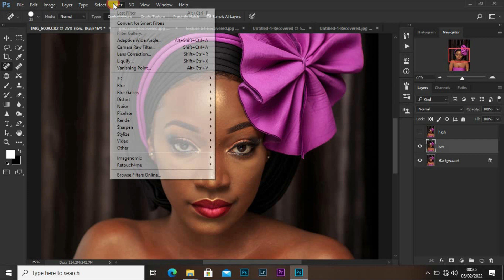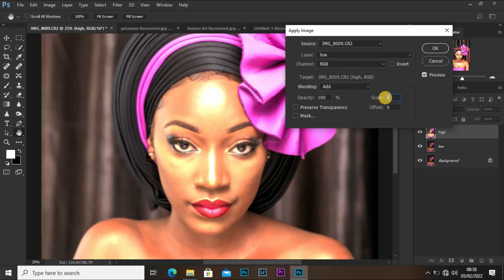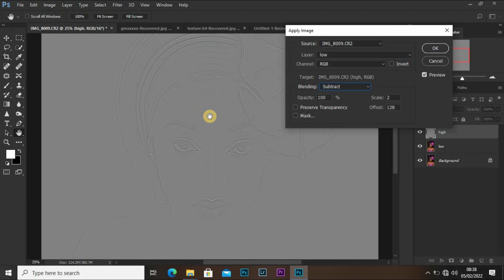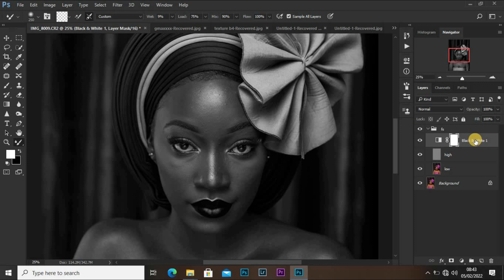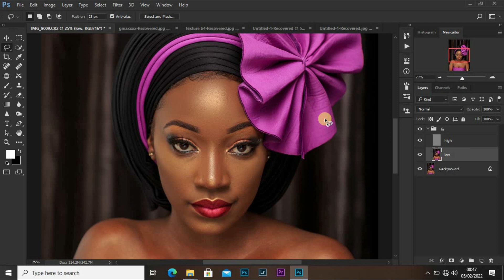Mixer Brush Tool Settings For Skin Retouching In Photoshop | Frequency Separation Tutorial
In this Photoshop Tutorial, I elaborate the best way to set your mixture brush tool in-order to do your high end skin Retouch well while retaining the skin texture.

Learn about how to set your mixture Brush tool well in-order to blend the skin tones well without distorting the shape of the facial structures.